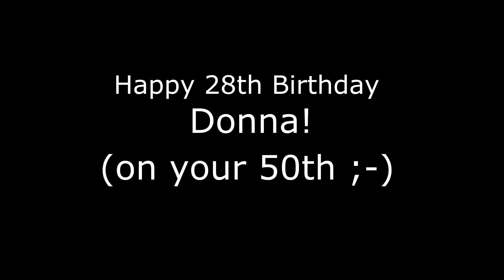celebrate your 28th on your 50th - Mr DJ Services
Party DJ Roman Gabriel is at it again.  We suggested to Donna that I make the announcement several times to guests that we are celebrating Donna's 28th Birthday today (even though it was here 50th).  The guests got a kick out of the fun.  There was only 30 guests but they danced just as much as they drank!  It was fun for them all.